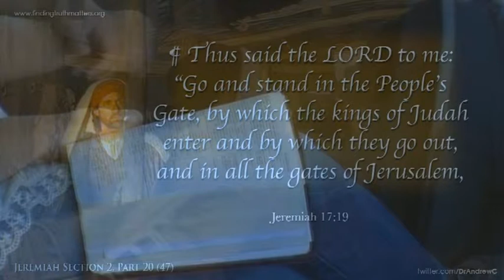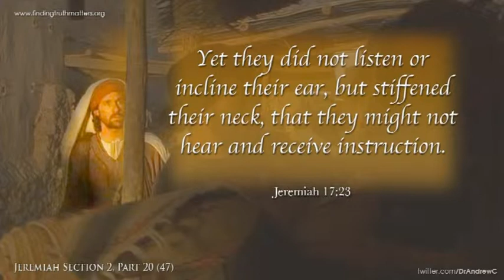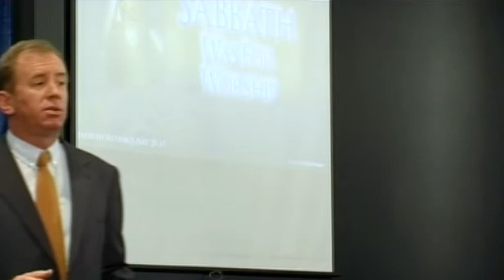Where's The Rest Of The Sabbath? (JEREMIAH PART 47)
What is the Sabbath all about? How does the Sabbath of the New Covenant compare to the Sabbath of the Old Covenant?
In this video Dr. Andrew Corbett looks at the rest of the Sabbath.